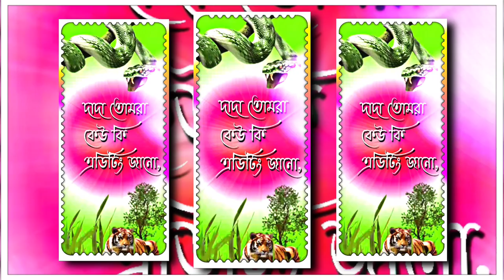new trending Hindi competition DJ remix XML file new 2024 song status Alight motion video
please join us for good video 🙏📸📷📸📷📸

XML link 🔗🖇️, ⤵️⤵️